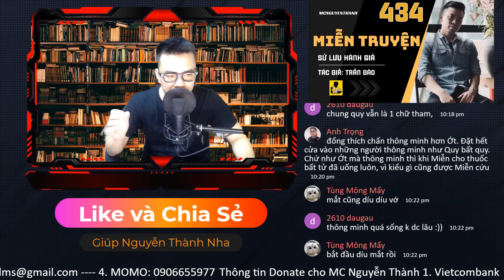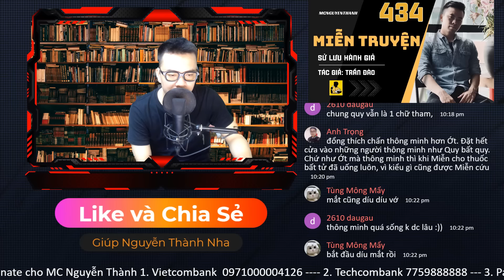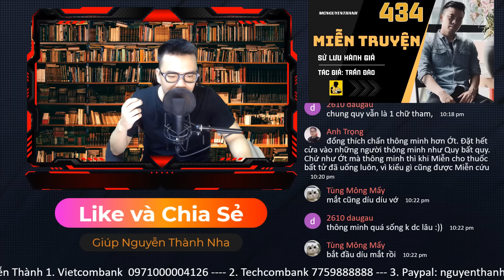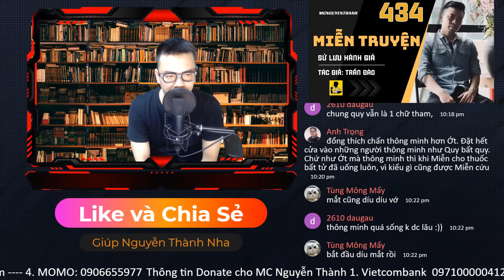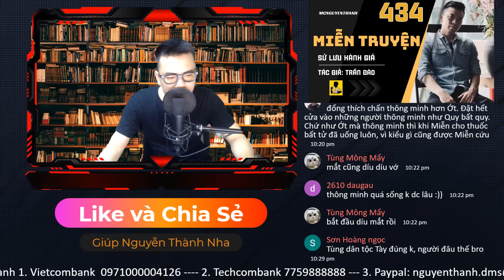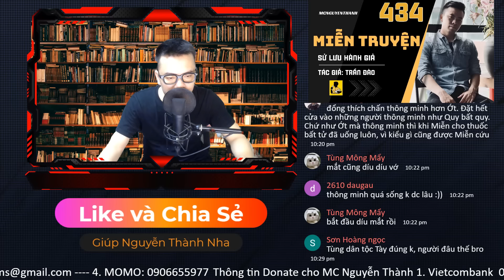MIỄN TRUYỆN - Phần 434 | Đạo Sĩ Điên | Truyện dài kì MC Nguyễn Thành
Tên Truyện: SỬ LƯU HÀNH GIẢ - Ngô Nhân Địch
Câu chuyện hai nghìn năm của Ngô Nhân Địch
SỬ LƯU HÀNH GIẢ | Phần 434
Tác giả: Trần Đào
Thực Hiện: MC Nguyễn Thành
Cảm ơn các bạn đã luôn lắng nghe Nguyễn Thành đọc.
1. Vietcombank
Chủ Tài Khoản: Nguyễn Hữu Thành
VIETCOMBANK chi nhánh Hà Nội
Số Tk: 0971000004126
2. Techcombank
Chủ Tk: Nguyễn Hữu Thành
TECHCOMBANK ĐÔNG ĐÔ
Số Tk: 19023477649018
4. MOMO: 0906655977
© Bản quyền thuộc về Nguyễn Thành
© Copyright Nguyễn Thành  & Do not Reup